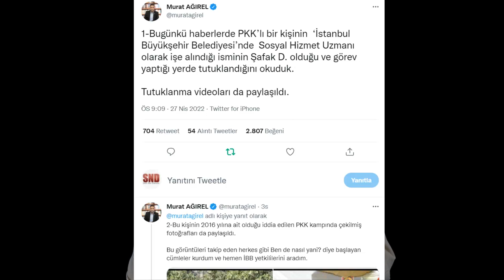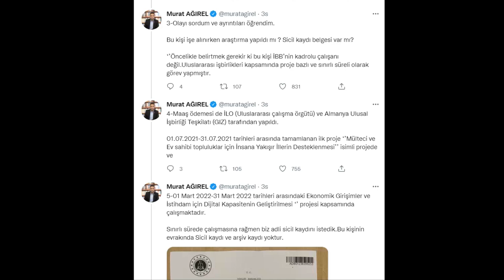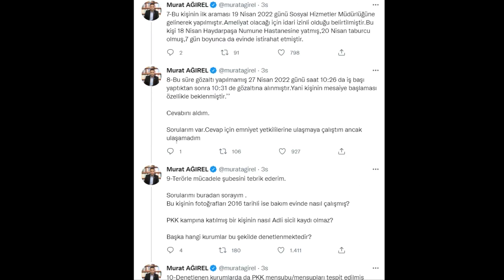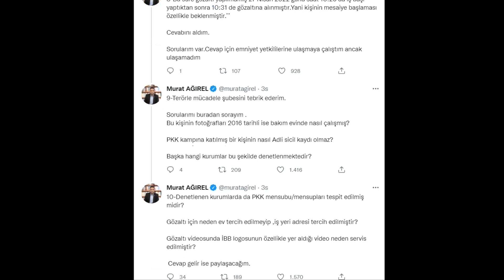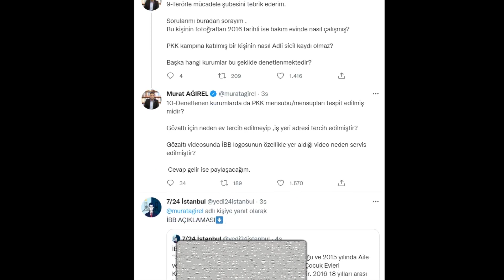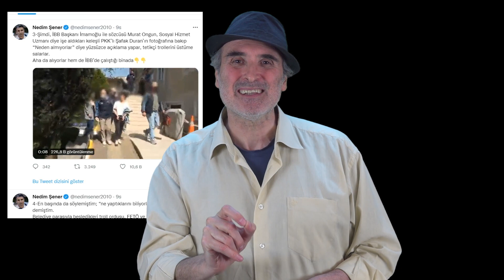Gerçek gazeteci ile yandaş gazeteciyi ayırt etmenin incelikleri(!)